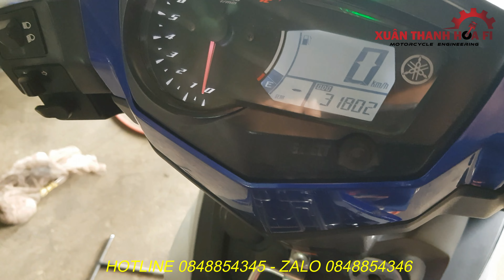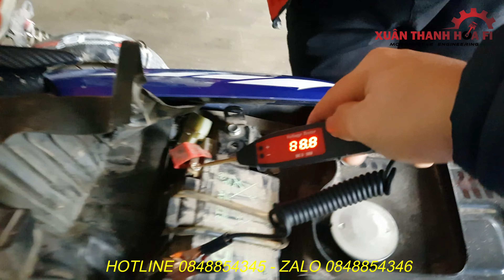bút thử đ iệ n // dành cho thợ sửa xe máy chuyên nghiệp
- bút sử dụng chuyên nghiệp trong các xưởng sửa chữa xe máy chuyên nghiệp không thể thiếu
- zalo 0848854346